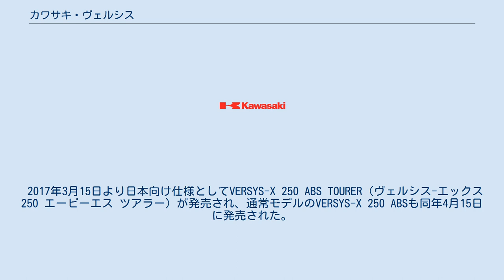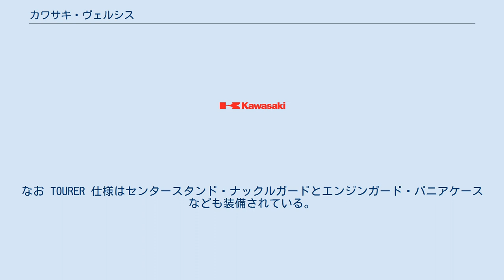カワサキ・ヴェルシス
ヴェルシス（Versys）は、川崎重工業（モーターサイクル&エンジンカンパニー）が製造しているツアラータイプのオートバイであり、シリーズ車種として排気量別に製造されている。
 シリーズ最初の車種となる650ccの Versys は2007年に日本国外仕様車として発表された。
エンジンはER-6と共通だが低中速域を重視して最大出力は60psとなっており、車体構成もアップハンハンドルを装備し全体的に腰高となっただけでなく、後輪のスイングアーム形状を変更し、フロントサスペンションは倒立となっている。
またライトもER-6と異なる形の縦目2灯となり前面風防も装備されている。
 なお全体的な車体デザインはマルチパーパスに近いが、この車両は舗装道路での走行を基本としたスポーツタイプの車両と位置づけられている。
 2010年と2014年のモデルチェンジでは、共に車体とヘッドライトの形状が変更されている。
なお2015年モデルより Versys 650 として正式に排気量が記されるようになった。
 Versys 1000 は2011年に発表された。
なお、このモデルはZ1000やニンジャ1000をベースとして開発されたことから、マルチパーパスタイプの車体としては異例の直列4気筒エンジンを搭載している。
 2017年3月15日より日本向け仕様としてVERSYS-X 250 ABS TOURER（ヴェルシス-エックス 250 エービーエス ツアラー）が発売され、通常モデルのVERSYS-X 250 ABSも同年4月15日に発売された。
 車体はオリジナルのダイヤモンフレームにアドベンチャータイプの外装を施したスタイルとし、エンジンはニンジャ250と同型のものを搭載しているが平成28年環境規制に適合させつつ出力を若干アップさせている。
なお TOURER 仕様はセンタースタンド・ナックルガードとエンジンガード・パニアケースなども装備されている。
 車輪はスポークタイプのホイールを装着し、ある程度のダート走行にも対応させているが、本格的なオフロードについてはメーカーから走行を想定していないことが公表されている。
 なお日本向け仕様はABSが標準装備となっているが、2017年8月1日より車名から ABS の表記が省略された。
 VERSYS-X 300は、250との共通車体にニンジャ300同様の296ccのエンジンを搭載したモデルで、日本向け仕様は発表されていない。
 ^ 2018年モデル モデル表記変更に関するご案内 - カワサキモータースジャパン・2017年6月29日（ABS装備が義務化されるため） ^ Versys‐X 300/250 /Tourer /ABS ヴェルシスファミリーに末弟“X”が登場! - カワサキイチバン（クレタ）・2016年11月15日